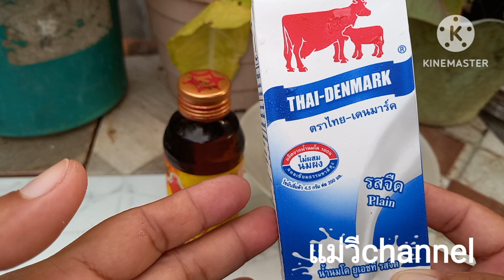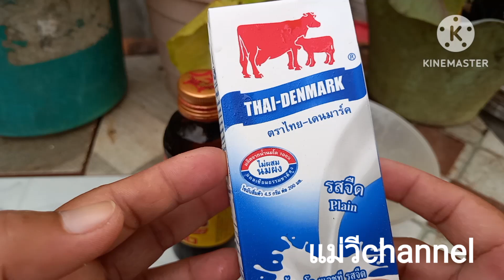สูตรมะนาวดกออกดอกออกผลเร็วแม่วีchannel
นมจืด 1 กล่อง
เครื่องดื่มชูกำลัง 2 ฝา
ตอกไข่ใส่ภาชนะตีไข่ให้ละเอียด เติมนมจืด และเครื่องดื่มชูกำลังลงไป คนผสมให้เข้ากันนำไปใส่ในน้ำเปล่า 20 ลิตร สามารถนำไปฉีดพ่นแล้วราดรด ใช้ราดรดและฉีดพ่นทุกๆ 7-10 วัน หรือฉีดพ่นจนกว่าจะออกดอกออกผล ถ้าคลิปนี้มีประโยชน์ กดไลค์กดแชร์กด Subscribe กดติดตามแม่วีchannel ด้วยนะคะขอบคุณค่ะสวัสดีค่ะ